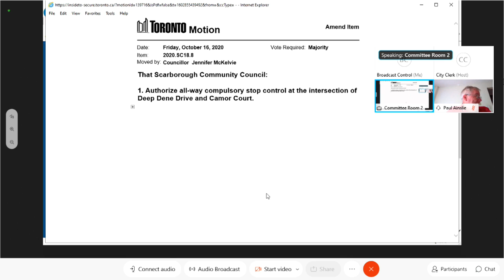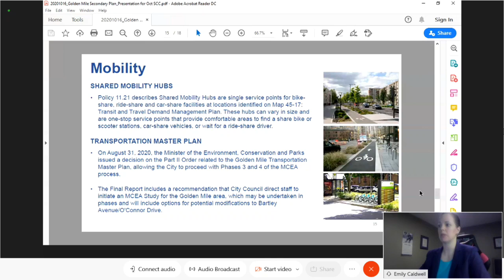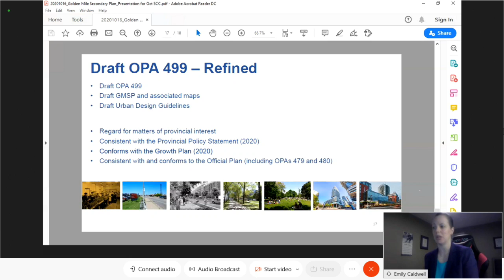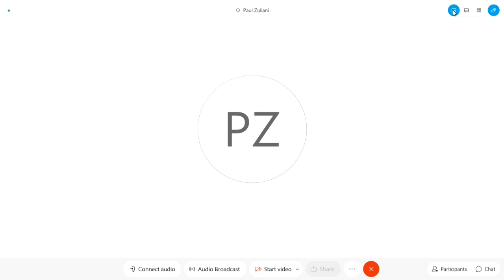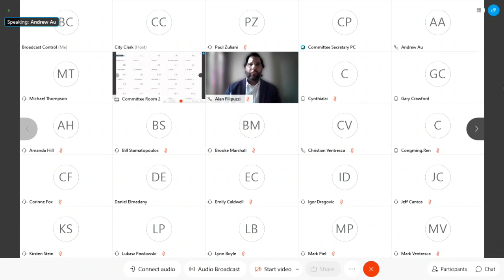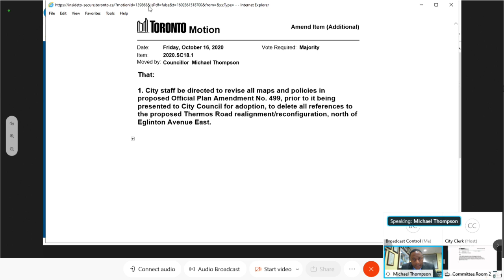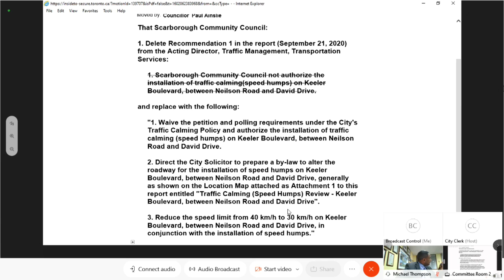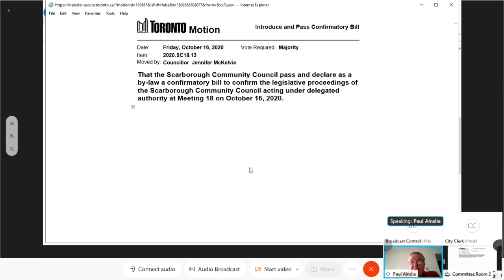Scarborough Community Council - October 16, 2020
Scarborough Community Council, meeting 18, October 16, 2020
Agenda and background materials: